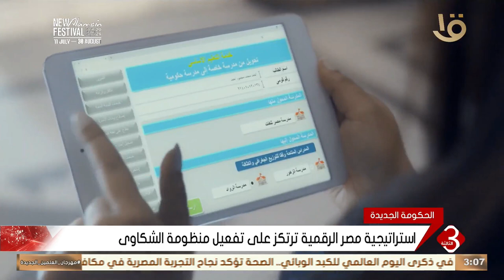نشرة الثالثة | برنامج الحكومة يتضمن تطوير منظومة الشكاوى لتحقيق رضا المواطنين